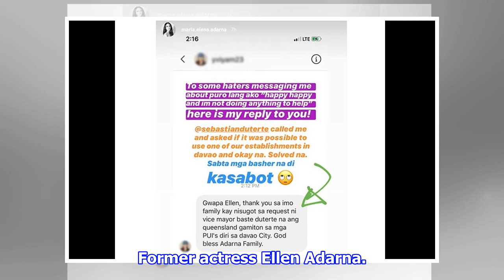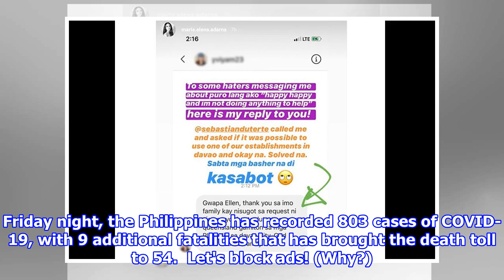Davao hotel of Ellen Adarna's family used as coronavirus PUI accommodation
MANILA — A Davao hotel owned by the family of Ellen Adarna is being used as accommodation for persons under investigation (PUI) for possible COVID-19 infection, the actress said. ...